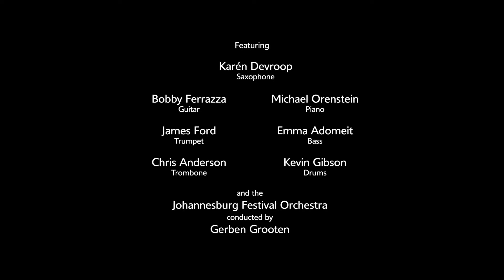Ntjilo Ntjilo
Karen Devroop performs Ntyilo Ntyilo with the Johannesburg Festival Orchestra.